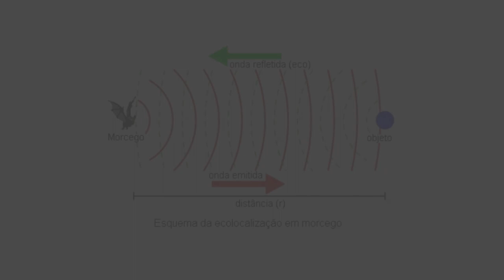PORQUE ALGUNS ANIMAIS TEM SUPER PODERES?! SURPREENDENTE I ANIMAIS COM SUPER PODERES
Bem-vindo ao ShooPet, um canal dedicado a explorar as maravilhas da fauna e flora do nosso planeta. Nosso objetivo é destacar a incrível biodiversidade do reino animal e do mundo natural ao nosso redor.

Nós somos apaixonados por capturar a beleza e a diversidade da natureza através dos nossos vídeos e compartilhá-las com nossos espectadores. Buscamos destacar as características e comportamentos únicos de cada espécie e as intrincadas relações que existem dentro de seus ecossistemas.

No ShooPet, acreditamos na importância da conservação e proteção da vida selvagem e dos habitats naturais do nosso planeta. Esperamos inspirar e educar nossos espectadores sobre a importância da biodiversidade e o impacto que temos no meio ambiente.

00:00 Os Poderes dos Animais
00:13 A Camuflagem do Camaleão, polvo e Lagarta Trepadeira
00:34 A Velocidade Surpreendente do Guepardo e o Falcão Peregrino
00:53 A Força dos Elefantes e as Baleias Azuis
01:07 O Choque Elétrico da Enguia
01:20 Os Poderes da Aranha Caranguejeira
01:39 O Sonar do Morcego
01:52 O salto e Pulo do Sapo Boi
02:04 A força e Salto do Canguru Australiano
02:19 A Inteligência dos Golfinhos e Chimpanzés

Olá a todos e bem-vindos ao nosso canal! Hoje vamos falar sobre os poderes incríveis de vários animais. Prepare-se para se surpreender com as habilidades que esses seres incríveis possuem.

Começando com os animais camuflados, temos o camaleão, que pode mudar sua cor para se misturar com o ambiente. Alguns tipos de polvo também são mestres em camuflagem e podem imitar texturas diferentes para se camuflar. E que tal a lagarta-trepadeira, que consegue se parecer com um galho de árvore para evitar predadores.

Agora, vamos falar sobre a velocidade. O guepardo é o animal terrestre mais rápido, chegando a atingir 110 km/h em corrida. Já o falcão-peregrino é o animal voador mais rápido, alcançando a velocidade de 389 km/h em queda livre. Impressionante, não é mesmo?

Quanto à força, o elefante é o animal terrestre mais forte, podendo levantar até 9 toneladas. Enquanto isso, a baleia-azul é o animal mais forte do mundo, podendo carregar até 200 vezes o seu próprio peso.

Um exemplo de super poder animal é o choque elétrico da enguia-elétrica. Ela é capaz de gerar uma carga elétrica de até 600 volts, o que lhe permite incapacitar presas ou se defender de predadores.

Outro animal com um poder incrível é a aranha-caranguejeira. Ela é capaz de lançar pelos urticantes em seu corpo, que podem causar irritação na pele ou nos olhos do atacante. Além disso, a aranha-caranguejeira também é uma excelente caçadora, capaz de perseguir suas presas a uma velocidade surpreendente.

Já o morcego é conhecido por seu sonar, que lhe permite navegar no escuro com facilidade. Ele emite sons de alta frequência e depois analisa os ecos que retornam, o que lhe permite localizar objetos em seu caminho.

E que tal o sapo-boi, que é capaz de saltar a uma distância impressionante. Alguns deles podem saltar até 10 vezes o comprimento de seus corpos, o que os torna verdadeiros atletas.

Outro animal incrível é o canguru-vermelho, que pode saltar até 3 metros de altura e 9 metros de distância. Além disso, eles possuem uma musculatura incrivelmente forte, o que lhes permite se defender de predadores com chutes poderosos.

E o que dizer sobre a inteligência? Os golfinhos são conhecidos por sua inteligência avançada, sendo capazes de se comunicar e até mesmo resolver problemas. Enquanto isso, os chimpanzés têm uma capacidade cognitiva muito próxima à dos humanos, podendo aprender a usar ferramentas e até mesmo ensinar outras pessoas.

Estes são apenas alguns exemplos dos poderes incríveis que os animais possuem. A natureza é realmente fascinante, e devemos sempre nos maravilhar com ela.

Espero que tenham gostado do vídeo! Até a próxima!